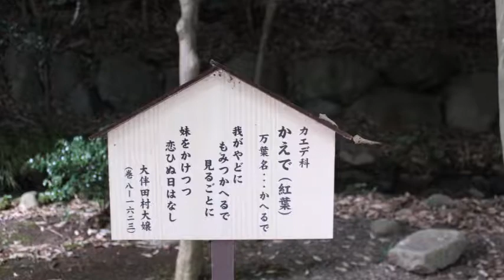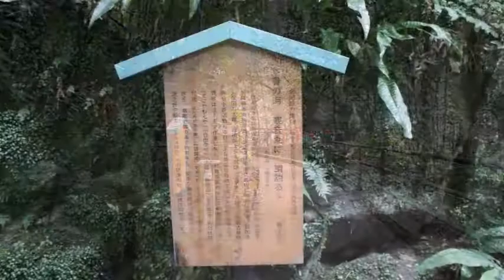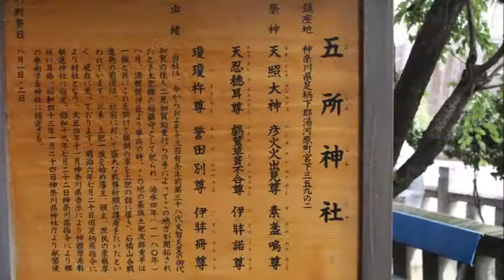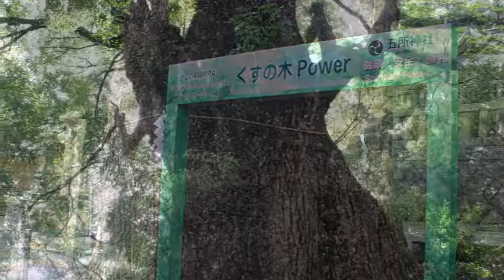湯河原温泉 万葉公園と五所神社 2017/10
2017/10/1　行ってきました。
万葉公園の中に足湯「独歩の湯」があります。渓流沿いの道イオン効果を浴びながら緩やかな坂を昇っていく。
文学の薫り漂う湯けむりの向こうに「癒しの泉」あり。